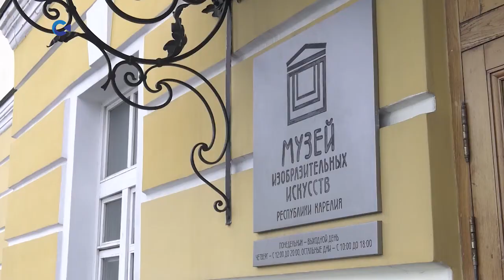С сегодняшнего дня Музей ИЗО Карелии присоединился ко Всероссийской акции «МУЗЕЙ ДЛЯ ВСЕХ - 2020»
С 1 по 13 декабря он покажет онлайн программу, в которой сотрудники расскажут об инклюзивных программах и проведут мастер-классы.